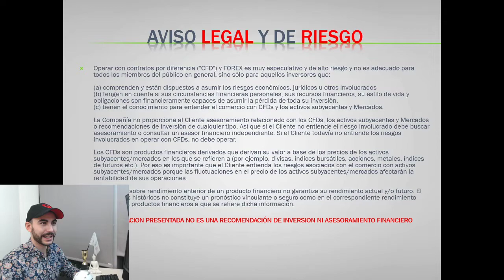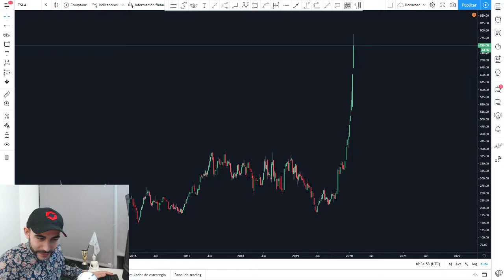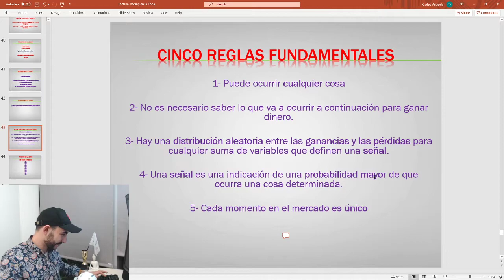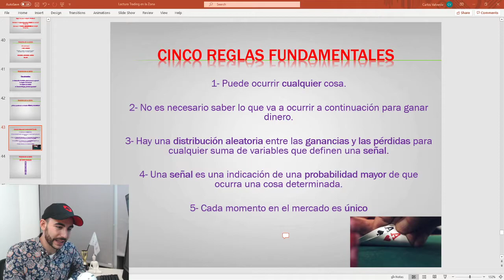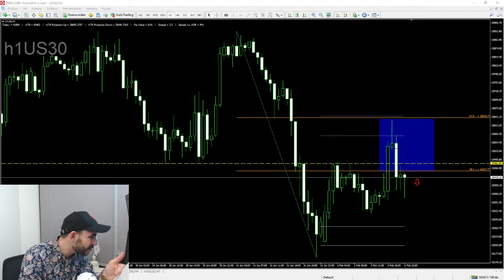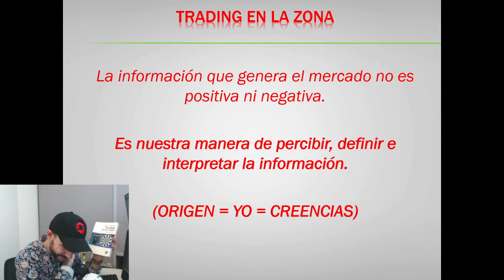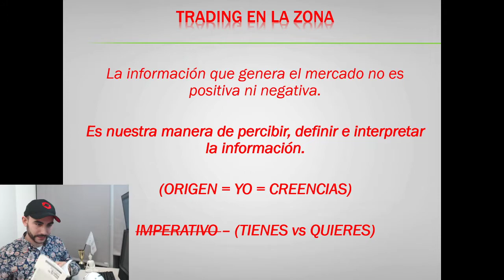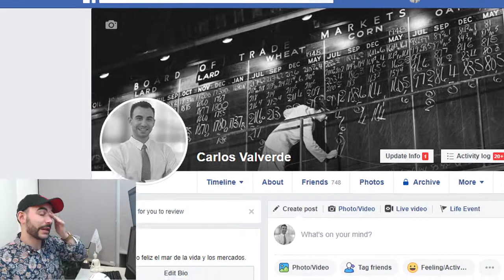Psicología de Trading: Lectura 'Trading en la Zona' Vol.32 - Forex, Trading y Mercados